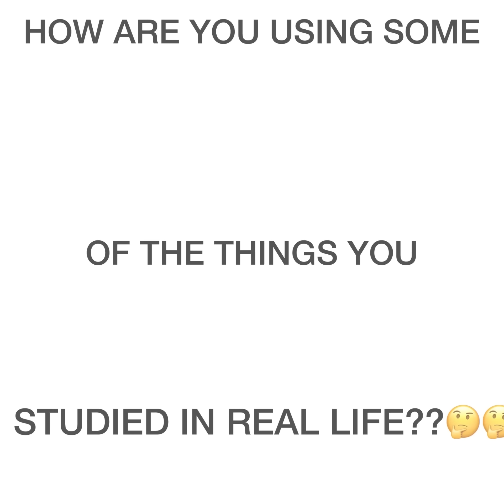Applying 8-4-4 in real life💔💔😧😧